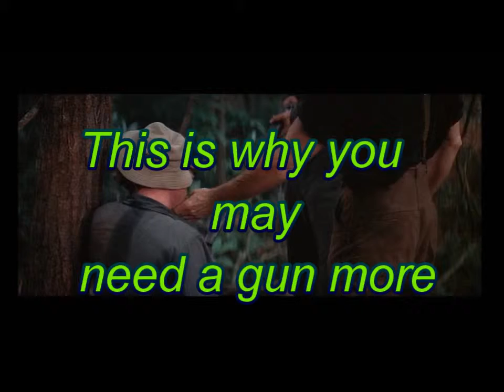shooting with brandon